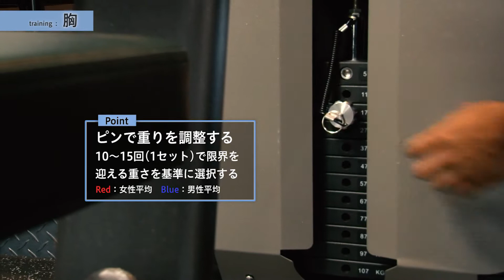〈胸〉ペクトラルフライ(Pectral Fly) 【SHUA】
SHUA（シュア）のフィットネスマシンで行える、部位別に効くトレーニング方法です。
今回は胸を鍛えるトレーニング方法を紹介します。

SHUA（シュア）は中国で20年以上の歴史のある中国最大手のフィットネスマシンメーカーです。